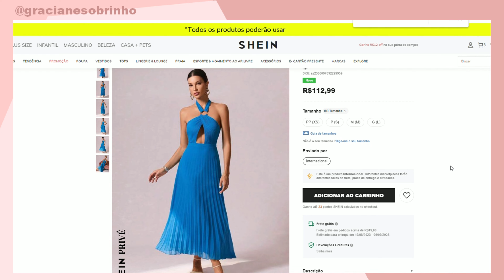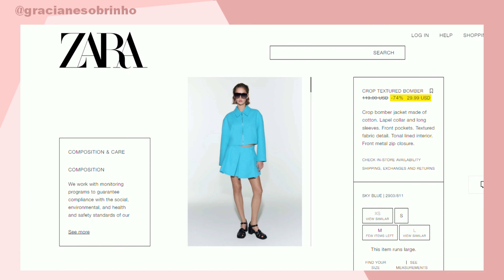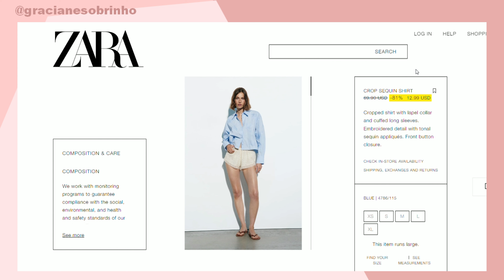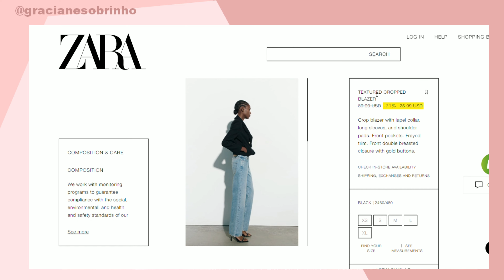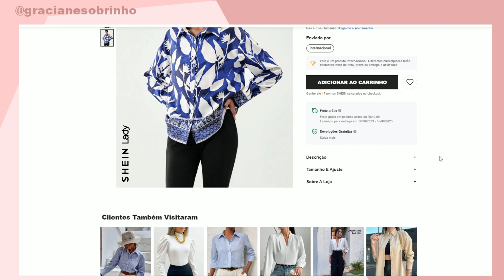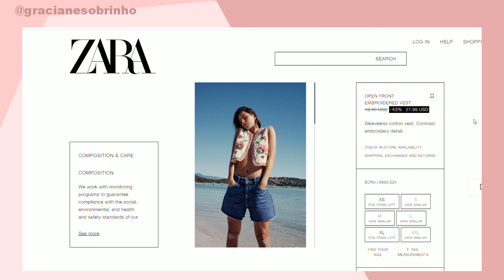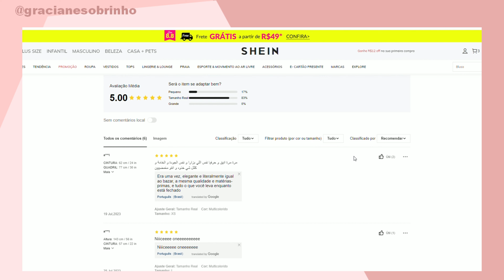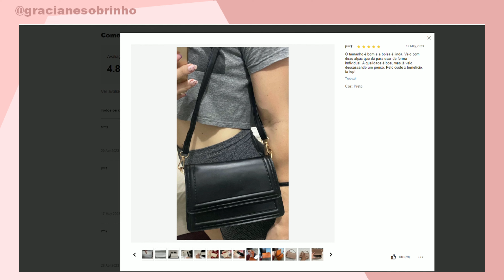SHEIN x ZARA| Roupas da ZARA na SHEIN pela METADE do PREÇO! EPISÓDIO 65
Ou se preferir manualmente basta clicar em MEU PERFIL, depois em minhas indicações e aplicar o código BR64081H, nesse videozinho aqui ensinei certinho como faz

Mais um vídeo de Zara x Shein do ano no ar! E o video de hoje tá recheado de peças nacionais e da gringa, só blusinhas e partes de cima! Me conte qual foi sua preferida!

Encontrei as mesmas peças da Zara no site da Shein pela metade do preço!!! Algumas peças são idênticas, outras bem parecidas! Deixei todos os links aqui embaixo ok, ah e TEMOS CUPOM DA SHEIN!!! GRACABR

Me segue lá no insta tb pois sempre posto novidades por lá! @gracianesobrinho

Já tem outros 64 vídeos de comparativos com peças incriveis também veja abaixo!

LINK DO VAPORIZADOR

Minhas medidas:
Altura: 1:70
Peso: 52kg
Cintura: 70cm
Busto: 85cm
Quadril: 90cm